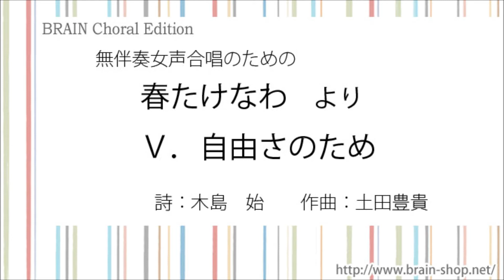無伴奏女声合唱組曲「春たけなわ」より V.自由さのため／作詩：木島始／作曲：土田豊貴